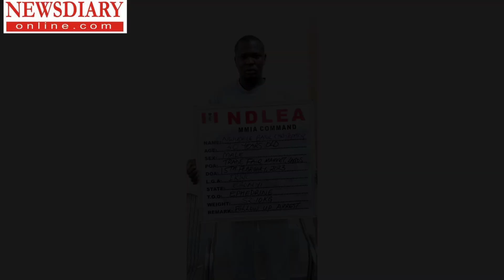NDLEA intercepts Europe-bound 58kg cocaine, meth at Lagos, Abuja airports